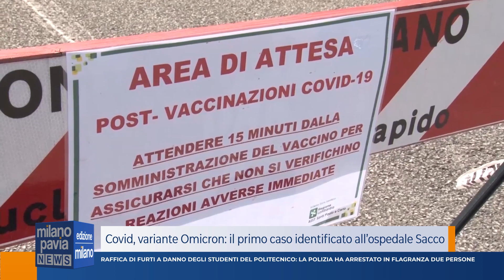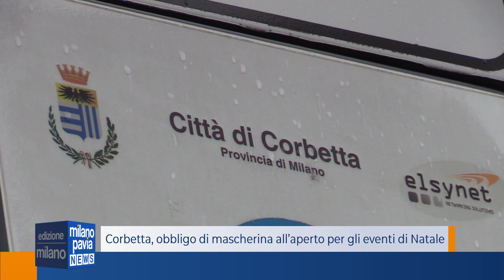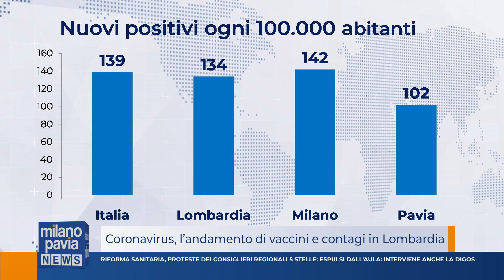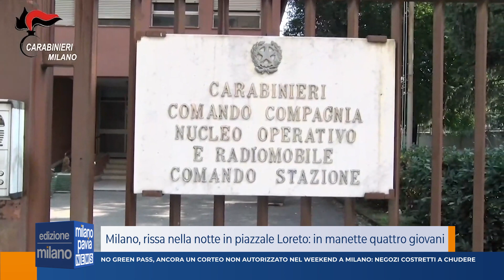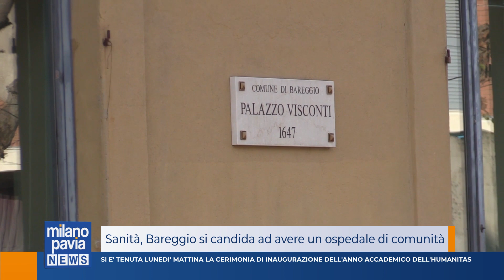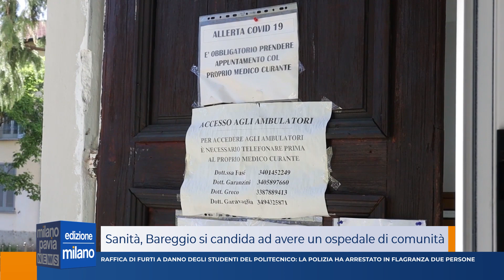Milano Pavia News - edizione MILANO - 29 novembre 2021